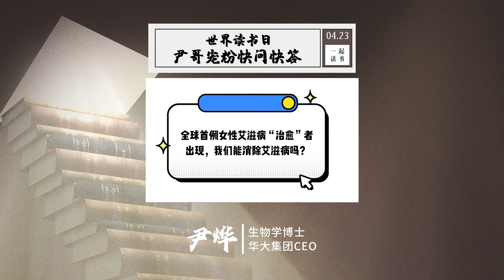读书不会让我们变成全知全能，读书唯一的作用是让我不害怕未知。